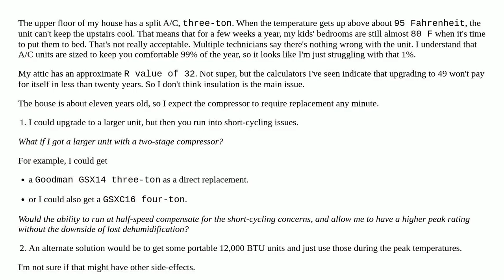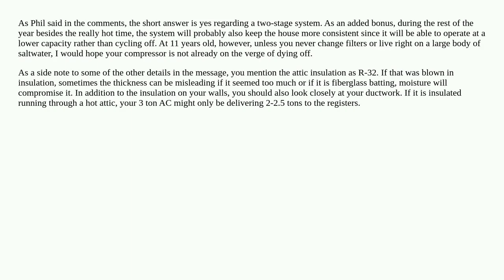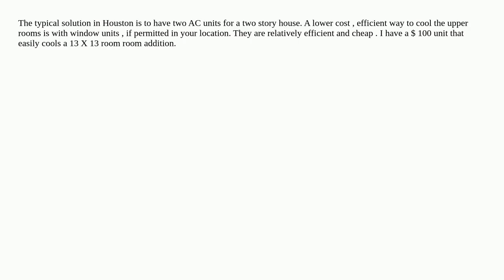Can I oversize my air conditioner if I use a two speed compressor?